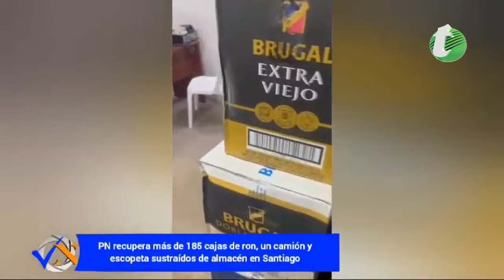PN recupera más de 185 cajas de ron, un camión y escopeta sustraídos de almacén en Santiago